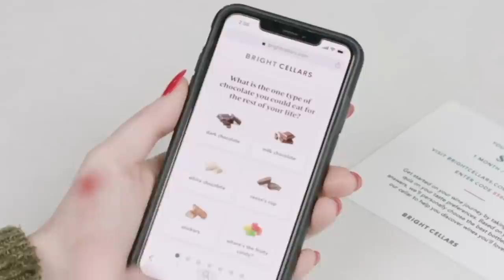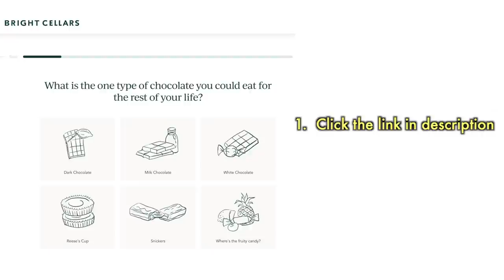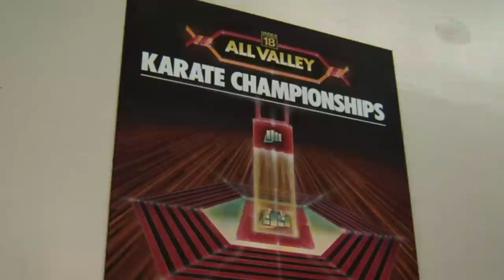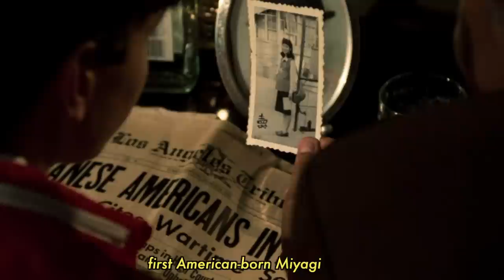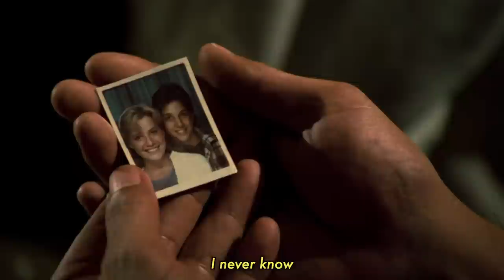*THE KARATE KID* gave us an adrenaline rush (First time watching reaction)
For a limited time only, get $110 off your subscription! to take the quiz and see your personalized wine matches

No such thing as bad student, only bad teacher. Teacher say, student do.

Hello, nice dudes! We hope you enjoy our reaction to The Karate Kid, starring Ralph Macchio and Noriyuki "Pat" Morita! Chris has seen it once back in high school and hardly remembers it, while Altaf has never seen it.